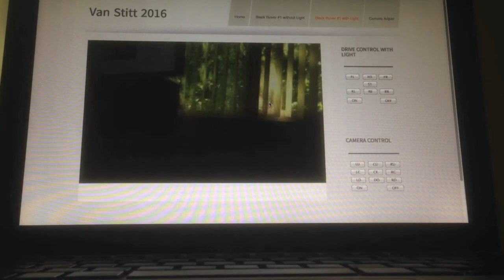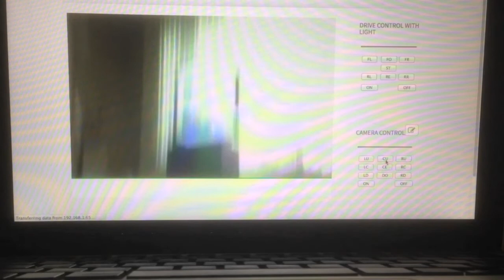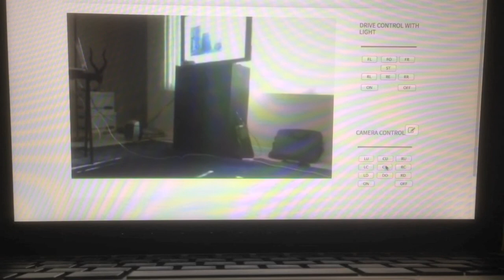Black Raspberry Pi Rover#1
This is my first attempt at making a robot. Originally I tried to use arduino with DTMF controls. Eventually, I used a raspberry pi with a Joomla web interface. Adafruit's motorshield turns the wheels. Pigpiod and Python turn the servos. MoPI regulates the 12v battery. Raspicam streams the video. Apache(LAMP) is the server. Printrbot Simple made all the black plastic parts. The metal tank frame came from a Chinese vendor on Ebay.  It was fun to make. If I forward my router's port I can play with it from other locations. I made the music in Garageband. This is a very neat world we live in!